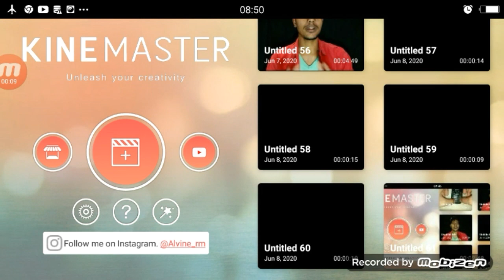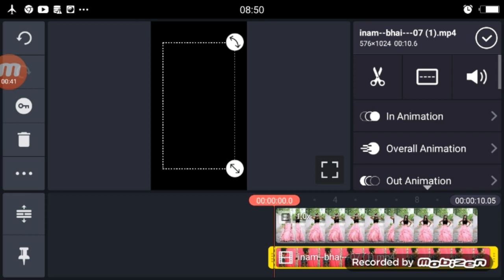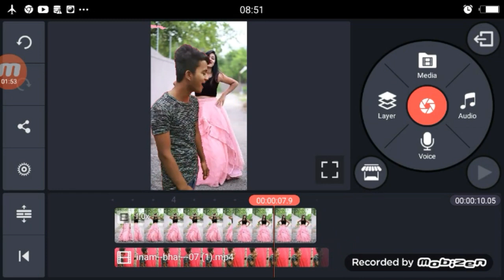Jitni Jitni Kamar Hai 17 Sal Umar Hai TikTok New Trend Jitni Jitni Kamar Hai Girl VFX Editing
Jitni Jitni Kamar Hai 17 Sal Umar Hai TikTok | TikTok New Trend | Jitni Jitni Kamar Hai Girl VFX Editing

►your question
Jitni Jitni Kamar Hai 17 Sal Umar Hai TikTok ,

TikTok Jitni Jitni Kamar Hai 17 Sal Umar Hai ,

Jitni Jitni Kamar Hai 17 Sal Umar Hai TikTok Video Kaise Banaye ,

Jitni Jitni Kamar Hai TikTok ,

Jitni Jitni Kamar Hai Girl VFX Tutorial,

Jitni Jitni Kamar Hai Girl VFX Editing ,

Jitni Jitni Kamar Hai Girl VFx Ediitng Kinemaster ,

TikTok Viral Video Editing 2020 ,

TikTok Viral Video Editing Jitni Jitni Kamar Hai ,

17 Sal Umar Hai TikTok ,

17 Sal Umar Hai TikTok Video ,

17 Sal Umar Hai TikTok Editing Tutorial ,

17 Sal Umar Hai TikTok VFX ,

17 Sal Umar Hai TikTok VFX Video ,

1.TikTok Par Video Kis Time Upload Kare

2.TikTok Par Video Upload Karne Ke Bad 3 Lagti Mat Karna

3. TikTok Acconut Freeze Hai Ya Unfreeze Yese Pata Kare

4.TikTok Video Bana Watermark Download Kaise Kare

5 Kinemaster Download

6. TikTok Pro Account Kaise Bnanye

My Camera :-